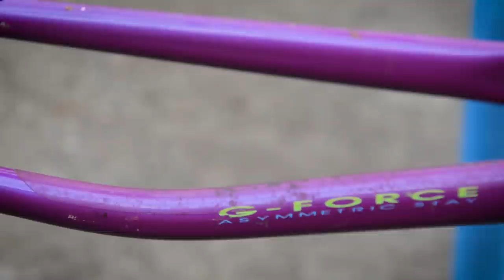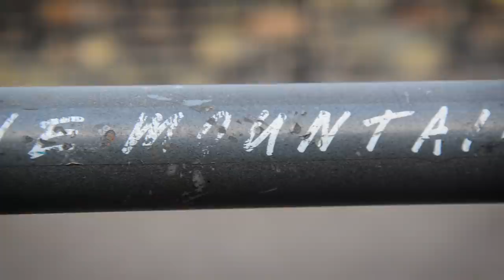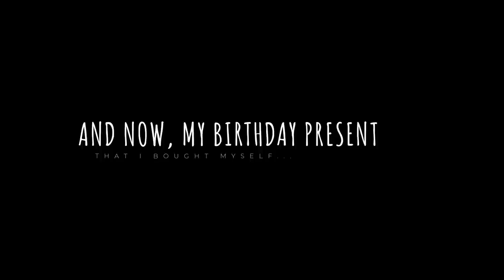I Bought Myself A Special Birthday Present (& Other Unseen Projects) Rare Vintage Mountain Bike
Camera Gear
GoPro Hero 8 Black
DJI Spark
Nikon 18-105mm Lens
Nikon D3200

Happy Birthday to me!  What an awesome bike this will be. :D